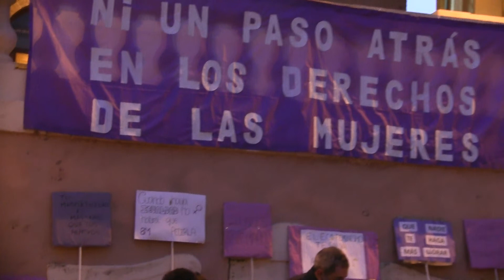A las 56 niñas de Guatemala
NI UN PASO ATRÁS EN LOS DERECHOS DE LAS MUJERES
Celebración del día internacional de la mujer
Lugar: Plaza San Francisco de Tarazona 08/03/2022
- Música y voces: Alumnos del Conservatorio Profesional de Música de Tarazona  Plaza de la Merced, s/n 50500 Tarazona (Zaragoza)
- Poemas recitados por varias mujeres
- Técnico de sonido “PICHI” Guitarra de la banda de los Wualquer
- Técnica superior en logística de paraguas: Eva María Calvo Vallejo Segunda Teniente de Alcalde (Delegada del Área de Juventud, Cultura, Comercio, Turismo, deporte y Participación Ciudadana. Delegada Especial de Sanidad).
El Día Internacional de la Mujer, anteriormente denominado Día Internacional de la Mujer Trabajadora, conmemora cada 8 de marzo la lucha de las mujeres por su participación en la sociedad y su desarrollo íntegro como persona, en pie de igualdad con el hombre. También se usa para hacer referencia a esta conmemoración el numerónimo «8-M» en referencia al día y al mes en que se celebra.

En la II Conferencia Internacional de Mujeres Socialistas realizada en Copenhague en 1910, Clara Zetkin propuso y se aprobó la celebración del «Día de la Mujer Trabajadora», que se comenzó a celebrar al año siguiente:1 la primera conmemoración se realizó el 19 de marzo de 1911 en Alemania, Austria, Dinamarca y Suiza. Desde entonces se ha extendido a otros muchos países.

En 1972, la Asamblea General de las Naciones Unidas, en su resolución 3010, declaró a 1975 «Año Internacional de la Mujer»,2 y en 19774 invitó a los Estados a declarar, conforme a sus tradiciones históricas y costumbres nacionales, un día como Día Internacional por los Derechos de la Mujer y la Paz Internacional.5

Debido a su origen y a los hechos trágicos que conmemora, esta fecha se utiliza para visualizar la desigualdad de género y para reivindicar la lucha por la igualdad efectiva de derechos para las mujeres en varios ámbitos. Se suele celebrar en casi todas las partes del mundo (ejemplo de ello es Italia y su «Festa della Donna»), y es día feriado en algunos países. Algunas corrientes feministas argumentan que no es un día que deba celebrarse o ser festivo debido al origen del mismo, sino que debe servir para la reivindicación de derechos.